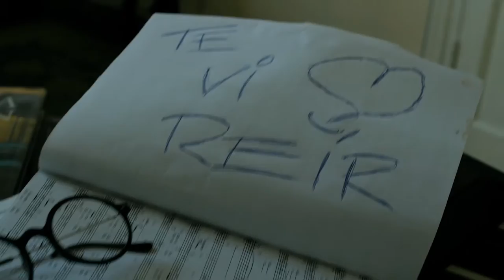Jorge Luis Pacheco - Te Vi Reír (Official Video)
Jorge Luis Pacheco - Te Vi Reír (Official Music Video) Dirigido por Michel Pardo Y Luis Toledo. Producciones Egrem.
 Te Vi Reír (Album ˜Mi Otro Yo) is available on the digital plataforms!